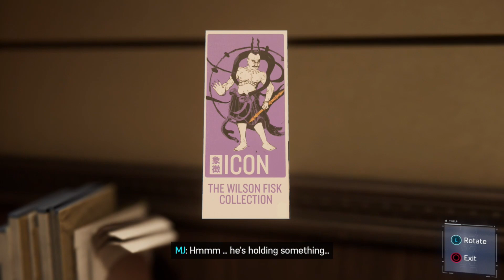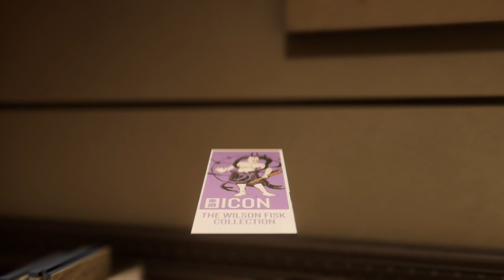This damn statue got me!😂🕷(Marvel's Spider-Man) [Part 4]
Intro:
Lighting Animation from Videezy.com
Galiver Sans Obliques font by xxjjoosengx0xx
OST: Web Launch from Marvel's Spider-Man

Outro:
Song - No Hesitation by Young Weight (Available on YouTube, Spotify, & Apple Music)
Beat Prod.Pilgrim & Josh Petruccio  (Leased License)

Music YouTube, Spotify, & Apple Music - Young Weight